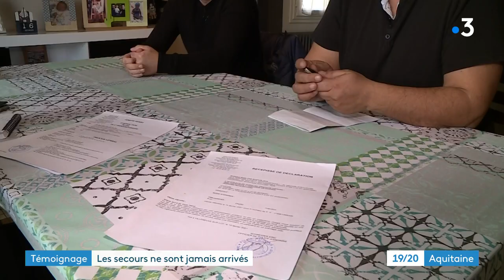Les secours ne sont jamais arrivés auprès de la victime, le samu a oublié de les mobiliser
Un homme de 90 ans est décédé samedi soir à Pujols en Lot-et-Garonne après avoir fait un malaise respiratoire. Son fils avait appelé le Samu qui devait envoyer des secours. Deux heures plus tard, le nonagénaire ne respirait plus et les pompiers n'étaient pas arrivés. Ils n'avaient pas été prévenus.